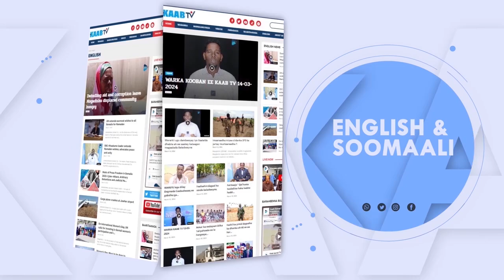Ugaas Maxamuud:~Dadka laga tira Badan Yahay Haddi la Dulmiyo ,Dadka u Doodi lahaa waa Wariyaasha...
Ugaas Maxamuud:~Dadka laga tira Badan Yahay Haddi la Dulmiyo ,Dadka u Doodi lahaa waa Wariyaasha iyo Dadka ka Shaqeeya Xuquuqda aadanaha.